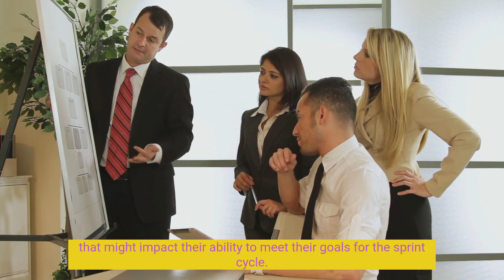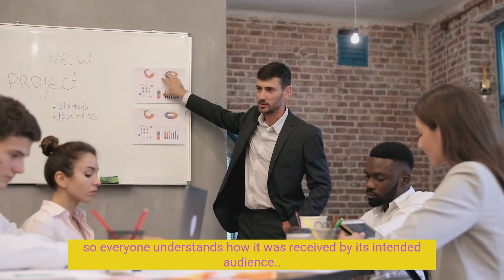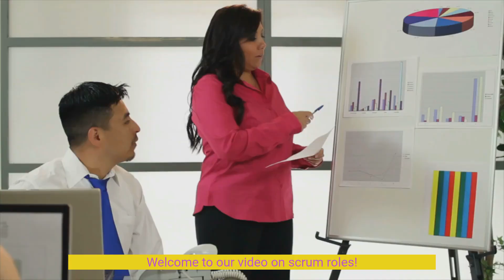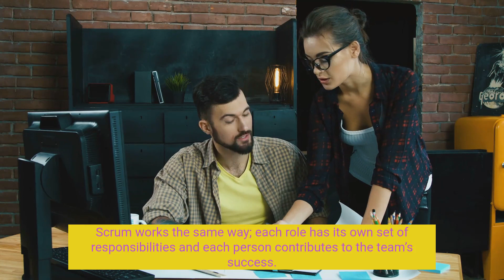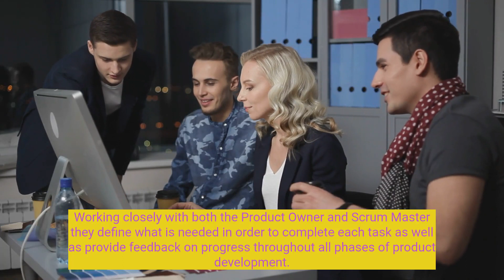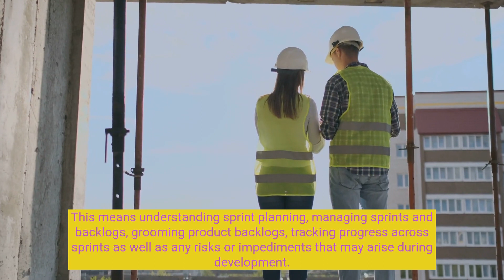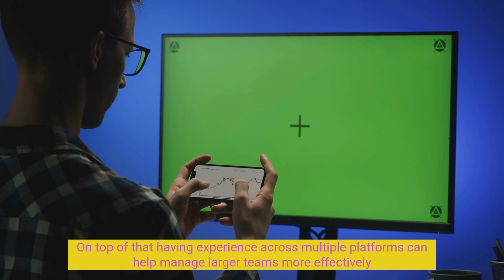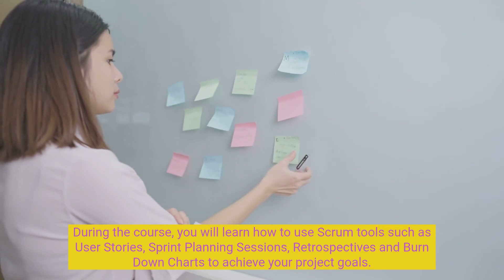SCRUM Complete Guide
This is a complete guide to agile software development, including how to get started, common agile principles, and popular agile frameworks. The Agile Complete Guide provides a comprehensive overview of the Agile methodology, from its origins and key concepts to its various applications in software development. This guide will help you understand what Agile is, how it can benefit your organization, and how to implement it in your own projects. This is the most comprehensive guide to Agile on the internet. It covers everything from the basics of Agile to more advanced topics. If you want to learn everything there is to know about Agile, then this is the guide for you. This complete guide will teach you all the ins and outs of Agile so that you can be an expert on the subject. The Agile Complete Guide covers everything you need to know about agile software development, from the basics of agile methodology to advanced tips and tricks.This article provides a complete guide to Agile software development, including an overview of the Agile process, benefits and drawbacks, and tools and resources.

Hello everyone,
Today, I am here to talk to you about my YouTube channel which is all about useful information.
This channel is dedicated to providing its viewers with useful tips and information on a variety of topics. Whether you're looking for advice on how to improve your productivity, or simply want to learn about a new topic, this channel is a great resource.
Each video on the channel is concise and to the point, so you can easily digest the information. And, if you ever have any questions, I am always happy to answer them in the comments section.